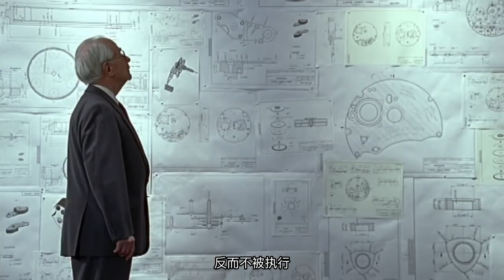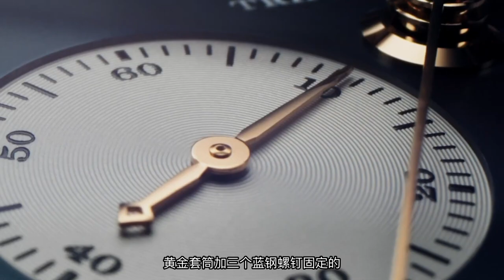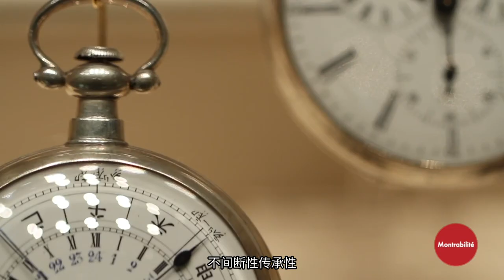【解读百达翡丽】第4期 朗格与百达翡丽拼什么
【解读#百达翡丽】第4期 朗格 与百达翡丽拼什么